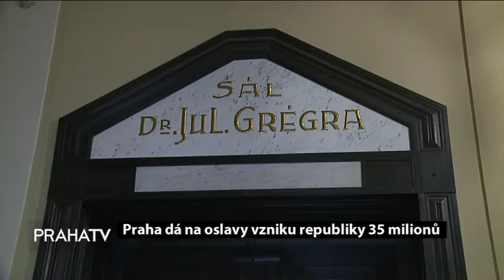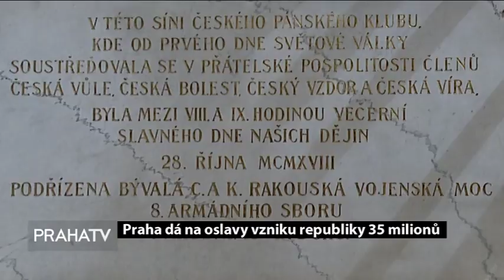Praha dá na oslavy vzniku republiky 35 milionů